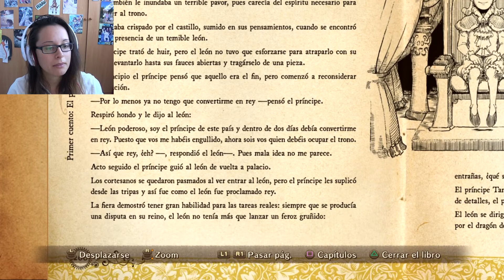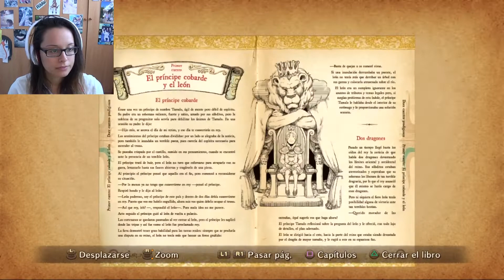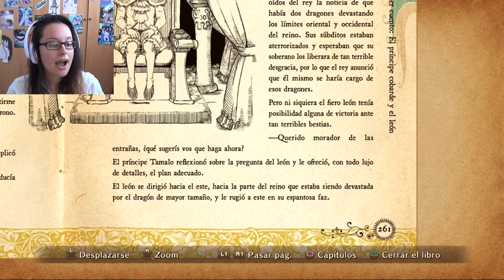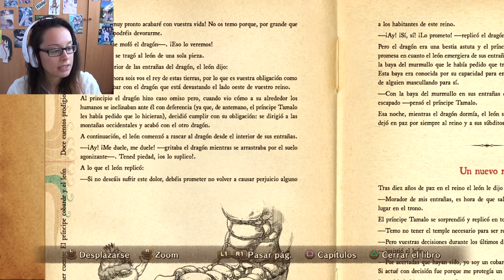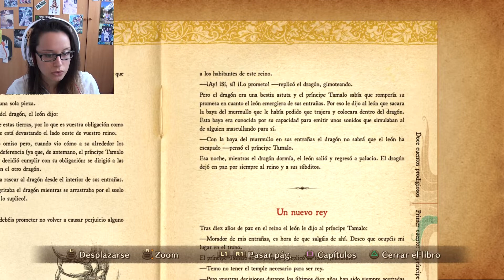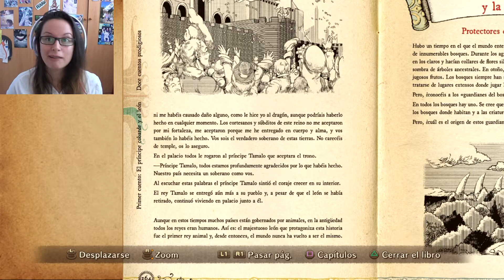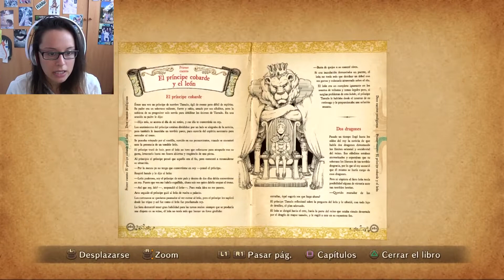NI NO KUNI - LA IRA DE LA BRUJA BLANCA✨ | #11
El jugador asume el rol de un niño de 13 años llamado Oliver, un residente de la ciudad de Motorville, cuya madre, Allie, muere después de rescatarlo de un accidente. Pasados unos días, un muñeco de peluche previamente dado a Oliver por su madre, cobra vida rompiendo el hechizo que le tenía preso y se presenta como un duende llamado Drippy, quien le da a Oliver un libro mágico -el Vademécum del Mago-, el cual le otorga el título de mago y el poder de viajar al mundo de Ni no Kuni -una realidad paralela a la nuestra-, donde el chico tendrá la oportunidad de devolverle la vida a su madre. Allí, Oliver encontrará identidades paralelas de las personas que conoce en su mundo natal y aprenderá los distintos hechizos para derrotar al malvado brujo Shadar, que amenaza con sumir en la oscuridad este peculiar mundo.

Empresa: Level-5.
Animación: Studio Ghibli.
Plataformas: Nintendo DS y Playstation 3

Canales recomendados :P